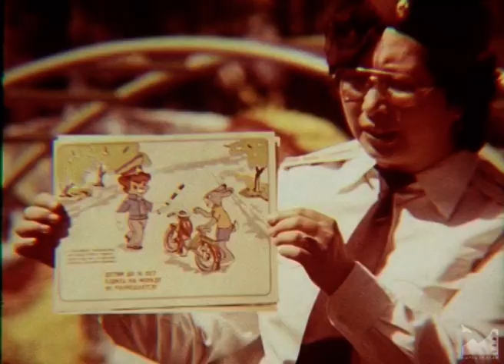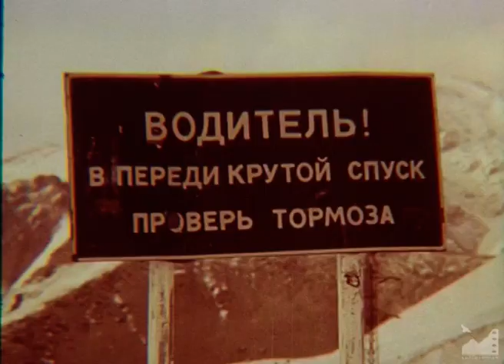Д/ф "Всегда на посту" (1987) реж. Валерий Виленский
ВСЕГДА НА ПОСТУ (1987)

Над фильмом работали:
Т. Мусабаев
М. Шаров
Е. Миронов
Валерий Виленский
Марлест Джадринов
Георгий Белоконь
Турсун Мамыралиев
Николай Бондаренко
Джахангир Дюшалиев